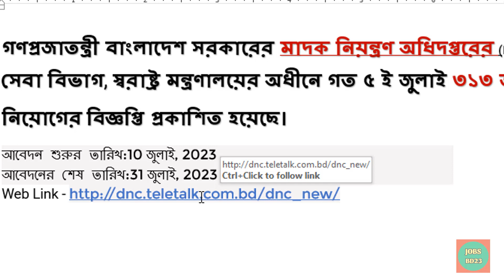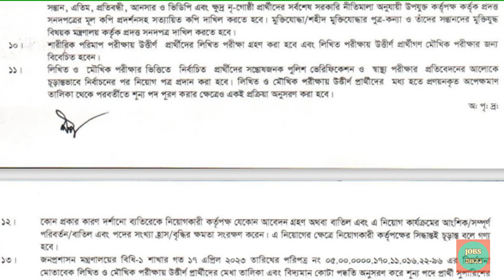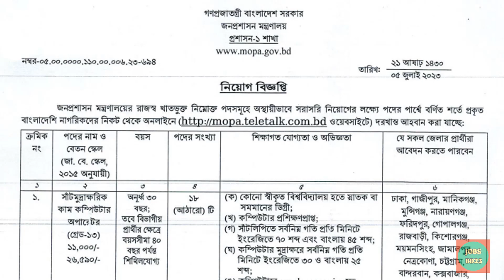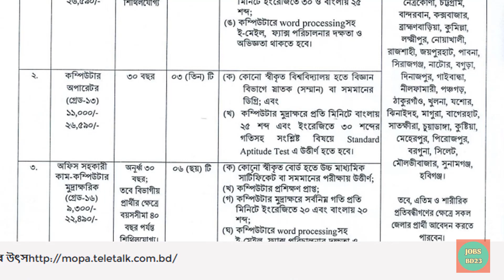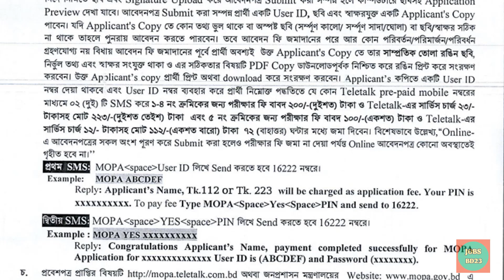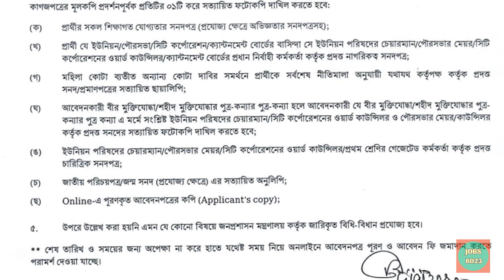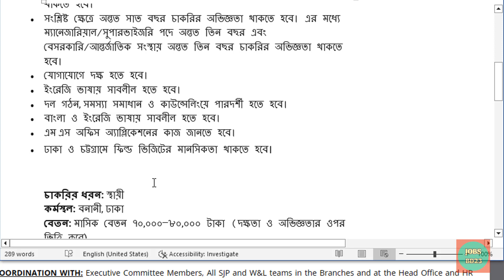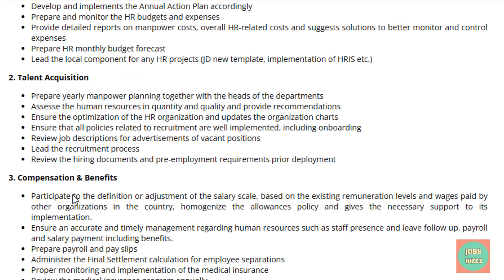জুলাই মাসের সরকারি-বেসরকারি চাকুরির নিয়োগ বিজ্ঞপ্তি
In this video I will share - জুলাই মাসের সরকারি - বেসরকারি চাকুরির নিয়োগ বিজ্ঞপ্তি

সরকারি চাকরির আবেদনের শেষ সময়: 31 জুলাই ২০২৩
বেসরকারি চাকরির আবেদনের শেষ সময়: ২৩ জুলাই ২০২৩